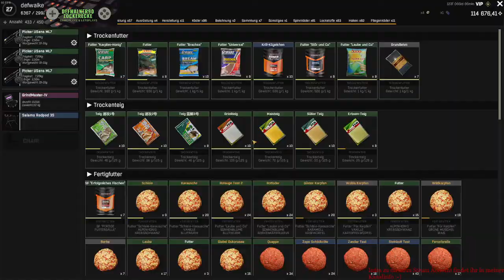Fisher Online I Dukorasee I Schuppenkarpfen I Guide + Set Up, Deutsch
Hey Leute, willkommen zu einem weiteren Guide Video zu Fisher Online :-).
Hier befinden wir uns in Russland am Dukorasee und gehen auf den Schuppenkarpfen :-) .

Grüße gehen direkt raus an meinen Freund Servobi, danke dir für den Spot ! :-)

Position ist bei 86 : 129

Das Set Up

3 Grundruten mit, wenn möglich, 8  + Kg Belastung, Haken #1   Köder Perlgraupen, Kartoffelwürfel, Mais     Futter Erfolgreiches Fischen oder selbst mischen    Karpfen Honig, Vanille, Maismehl und Mais
Die Grundruten werfen wir  direkt vor uns voll aus in den 3 Meter tiefen Bereich